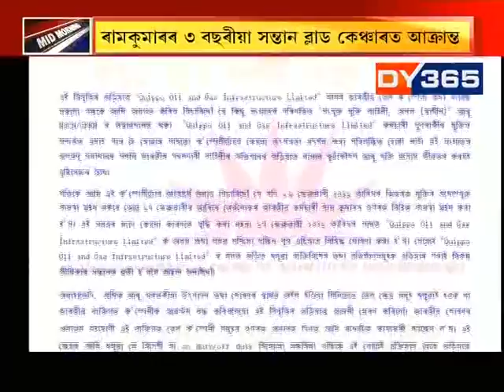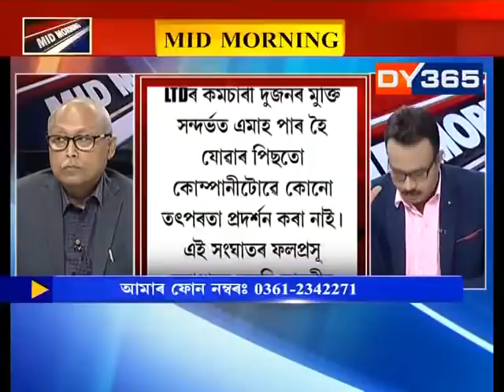আলফাৰ ‘আদালত’ত মানৱতাৰ মৃত্যুদণ্ড || Mid Morning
আলফাৰ ‘আদালত’ত মানৱতাৰ মৃত্যুদণ্ড
নিৰীহক ধৰি নি হত্যাৰ অধিকাৰ কোনে, কাক দিলে?
তথাকথিত মুক্তি সংগ্ৰামত বাধা কোনে দিছে?
বিপ্লৱৰ নামত নিৰীহ পণবন্দীক হত্যা কিয়?
১৬ ফেব্ৰুৱাৰী সময়সীমা, ২০ কোটি নিদিলে বিহিত ব্যৱস্থা!